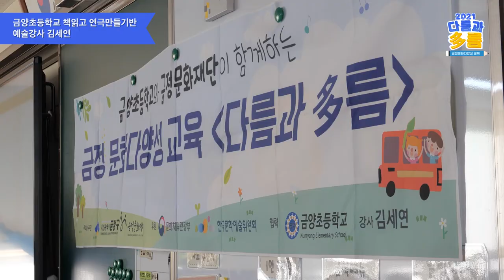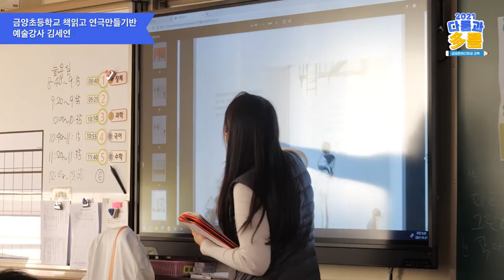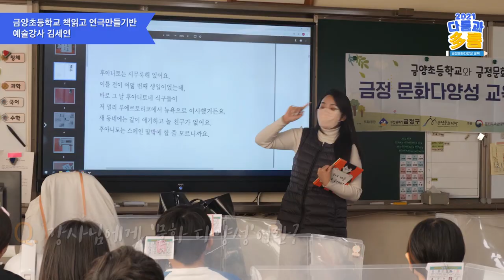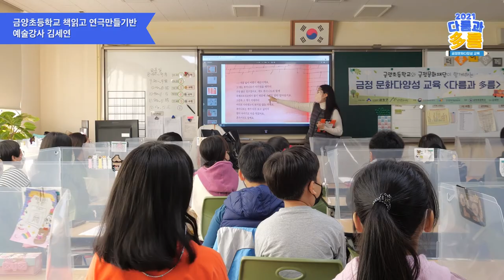2021 문화다양성 교육콘텐츠-금양초등학교(문화다양성 그림책만들기반/책읽고 연극만들기)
2021 문화다양성 교육콘텐츠
- 참여학교 : 금양초등학교
- 예술장르 : 문화다양성 그림책만들기/책읽고 연극만들기
- 참여예술강사 : 구태경, 김세연

*위 영상은 2021년 무지개다리사업에 대한 기록과 보존을 위해 금정문화재단에서 제작하였습니다. 본 영상에 실린 이미지, 영상, 등은 금정문화재단 동의없이 무단으로 사용하실 수 없습니다.
*주최/주관 : 금정구, 금정문화재단